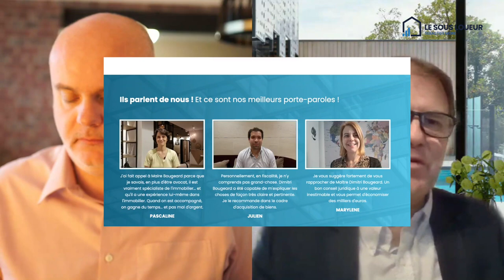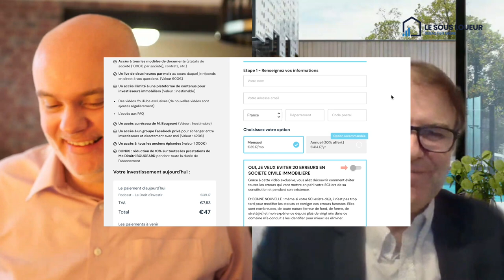Comment rendre la location courte durée possible avec le règlement de copropriété ?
En tant que copropriétaire d'un appartement en location courte durée, vous avez été mis en demeure par votre syndic de mettre fin à votre location courte durée sur Airbnb ?

Ne vous inquiétez pas, vous n'êtes pas seul ! De nombreux copropriétaires se retrouvent dans la même situation et sont confrontés à des arguments fallacieux de la part de leur syndic.

Dans cette vidéo, nous allons vous expliquer pourquoi la location courte durée n'est pas une activité commerciale et comment contester les arguments de votre syndic de copropriété.

Ne laissez pas votre droit à la location courte durée être bafoué, regardez notre vidéo maintenant pour en savoir plus !

Tags de la vidéo

Tags de la chaine